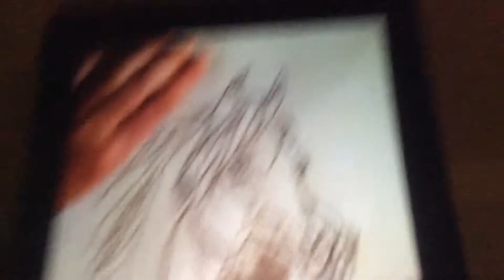OSMO speed draw